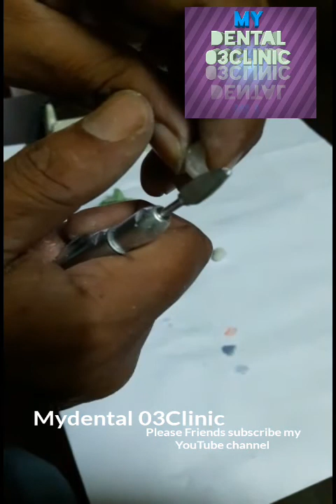How to make ACRYLIC TEMPORARY CROWN(CAP) with white cold cure powder and liquid (2022)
it is simple easy and 10 minutes process to give temporary crown